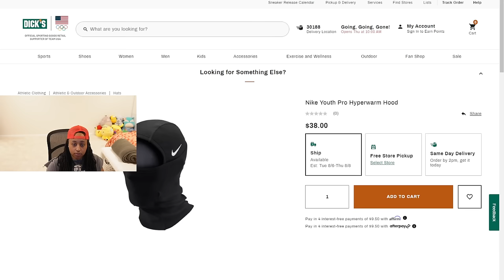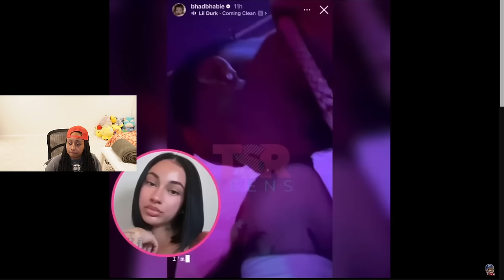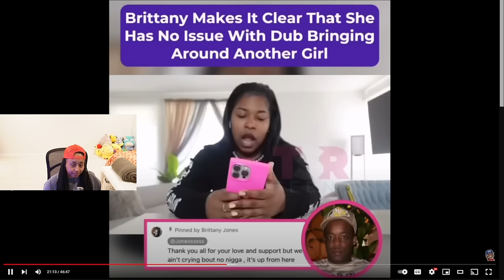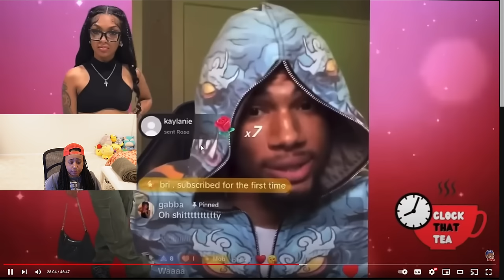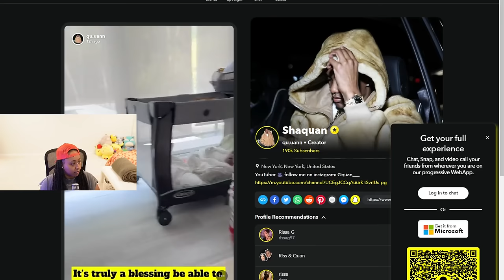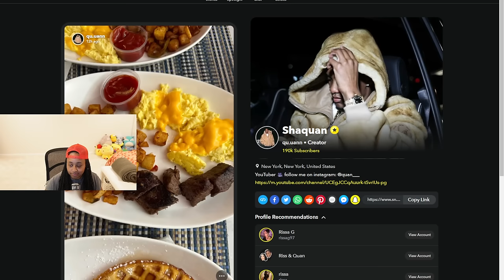DRAMAALERT! Jano vs Nunu, Corey GF Shades Carmen, Rissa entertained other men? & MORE |MESSYMONDAY